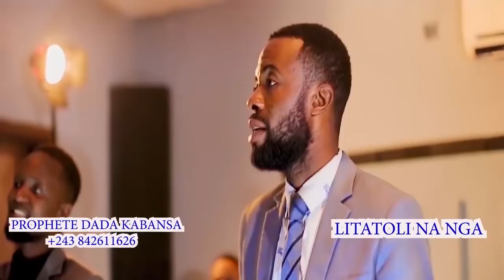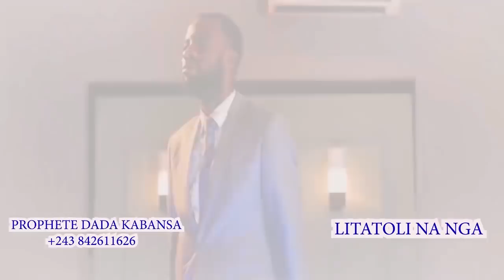TRISTE N0UVELLE:COMEDIEN BOBO MAN0KA ALELISI ACTRICE NA0MIE BARCELONE ET SAM BATOKOLO NZAMBE YOKA